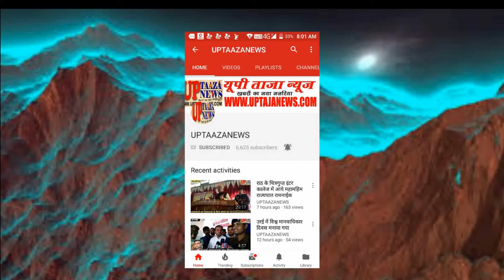राठ में क्रिसमस पर चर्च में हुई प्रार्थना सभा का आयोजन